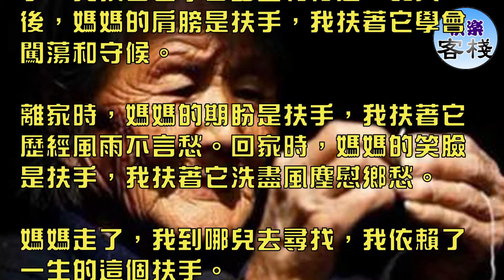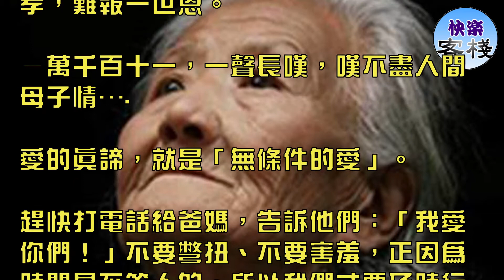苦日子過完了，媽媽卻老了…（看哭了很多人）｜心靈勵志｜快樂客棧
苦日子過完了，媽媽卻老了…（看哭了很多人）

愛是天性，但我們不一定懂，如何去愛；生離死別，更是我們一輩子的課題。

本篇內文是某報社主管陳聲東，歷經母親去世的傷痛後，著手寫下的祭文。

你或許不認識他，但透過他字裡行間對母親無止盡的思念，你將了解「愛的真諦」。

（一）子欲養而親不待。苦日子過完了，媽媽卻老了，好日子開始了，媽媽卻走了，這就是我苦命的媽媽。

媽媽健在時，我遠遊了，我回來時，媽媽卻遠走了，這就是你不孝的兒子。

（二）聚首與離別。媽媽生我時，剪斷的是我血肉的臍帶，這是我生命的悲壯。

媽媽升天時，剪斷的是我情感的臍帶，這是我生命的悲哀。

（三）不對等的愛。媽媽給孩子再多，總感到還有很多虧欠。

孩子給媽媽很少，都說是孝心一片。

（四）空了。媽媽在時，「上有老」是一種表面的負擔；媽媽走了，「親不待」是一種本質的孤單。

再沒人喊我小名了，才感到從未有過的空虛和飄渺；再沒人催我回家過年了，才感到我被可有可無了。

（五）光榮。媽媽在時，不覺得「兒子」是一種稱號和榮耀。媽媽走了，才知道這輩子兒子已經做完了。

下輩子做兒子的福分，還不知道有沒有資格再輪到。

（六）家。媽媽在世，家鄉是我的老家。媽媽走了，家鄉就只能叫做故鄉了。

夢見的次數會越來越多，回去的次數會越來越少…

（七）扶手。小時候，媽媽的膝蓋是扶手，我扶著它學會站立和行走。長大後，媽媽的肩膀是扶手，我扶著它學會闖蕩和守候。

離家時，媽媽的期盼是扶手，我扶著它歷經風雨不言愁。回家時，媽媽的笑臉是扶手，我扶著它洗盡風塵慰鄉愁。

媽媽走了，我到哪兒去尋找，我依賴了一生的這個扶手。

（八）變了。媽媽走了，我的世界變了。世界變了，我的內心也變了。

我變成了沒媽的孩子，變得不能夠紮根大地的一棵小草。

母愛如天，我的天塌下來了；母愛如海，我的海快要枯竭了。

（九）什麼不重要。媽媽走了，什麼都快樂不起來了。我問我自己，連樂都感覺不出來了，苦還會覺得苦嗎？

連苦樂都分辨不出了，生死還那麼敏感嗎？連生死都可以度外了，得失還那麼重要嗎？

（十）情。慈母萬滴血，生我一條命，還送千行淚，陪我一路行。

愛恨百般濃，都是一樣情，即便十分孝，難報一世恩。

—萬千百十一，一聲長嘆，嘆不盡人間母子情….

愛的真諦，就是「無條件的愛」。

趕快打電話給爸媽，告訴他們：「我愛你們！」不要彆扭、不要害羞，正因為時間是不等人的，所以我們才要及時行愛、大聲說愛呀！別等失去，才懂珍惜！